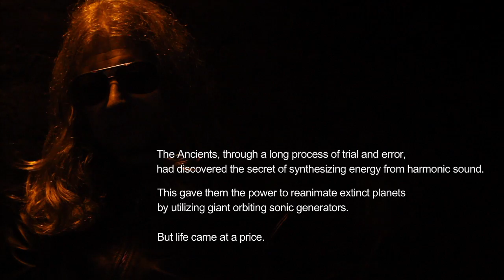SONTAAG 'Sontaag' Album Trailer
Cherry Red Records Group